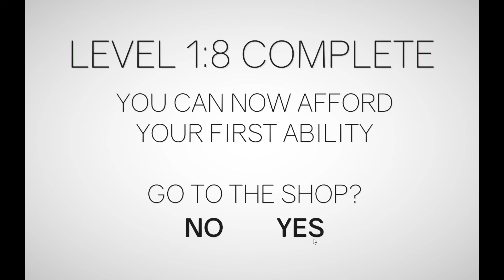I CAN ALREADY TELL THIS IS GONNA SUCK (Clustertruck: Part 1)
EDIT: Thank you guys for the heads up on the audio. I'm aware of it. It wasn't on the editing end, it was an issue during recording that unfortunately could not be fixed and persists throughout my recordings of this game. All I can recommend is turning the volume up to the max.

What's better than hopping on top of trucks at super speeds? Not doing it in real life! Welcome to Clustertruck, the game that makes me want to rip what little hair I have left, out!